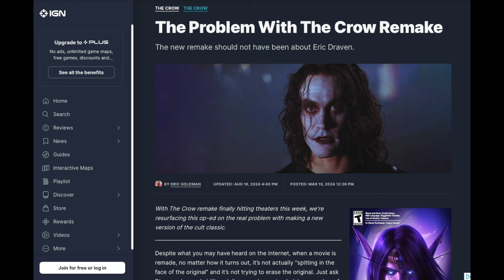THE CROW (2024) REVIEW: Briefly Cool, Mostly Forgettable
30 years after the Brandon Lee classic, there's a new version of the story of Eric Draven... that really didn't need to be about Eric Draven.